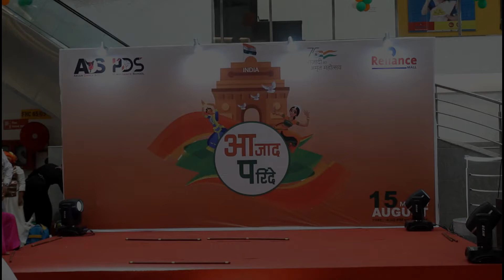A Tribute To India’s Great Freedom Fighters | INDEPENDENCE DAY DANCE | ADS FREEDOM FIGHTER